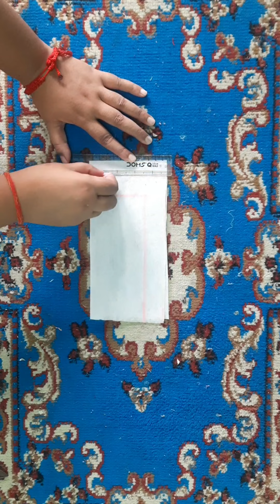Gale ki design/neck degsin and stitching/bakram par gale ki cutting and stitching